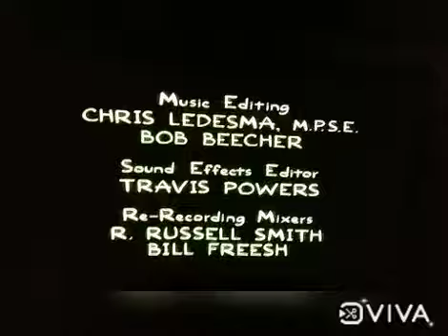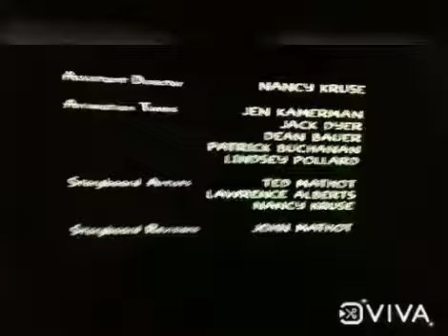07759 New ICF Modern Model Three Phase MEMU From Gulbarga To Secunderabad Thomas and Gordon Express